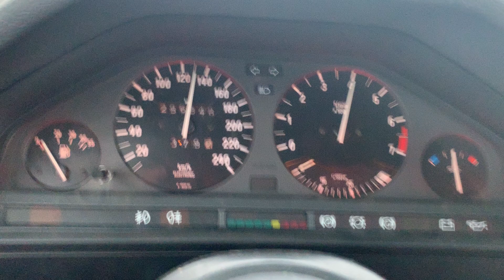4th gear wheelspin BMW E30 2JZ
I need fatter tires